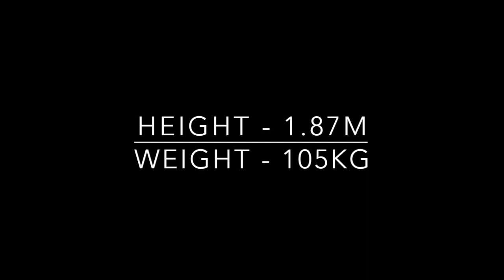Michael van Vuuren Rugby 2018